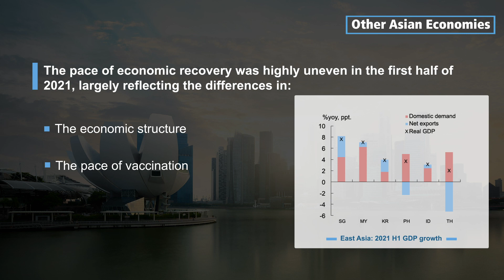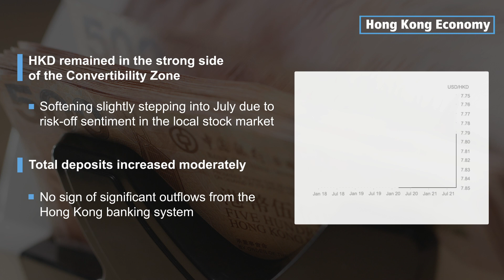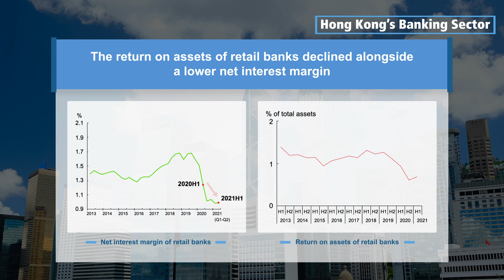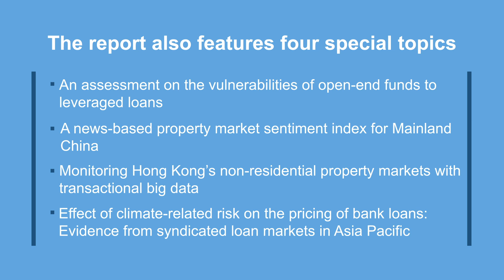HKMA Half-Yearly Monetary and Financial Stability Report (Sep 2021)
The HKMA published the Half-Yearly Monetary and Financial Stability Report (Sep 2021) today. The report highlighted the economic performance as well as monetary and financial environment from the global, Mainland and Hong Kong perspectives, and analysed their outlook and risks. It also examined the recent performance and risks of the local banking sector.